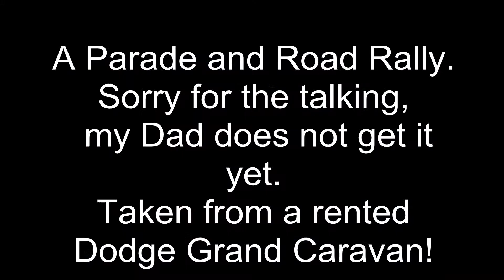Ferrari Club of America 50th Anniversary Pt.2 Road Rally.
This video contains a parade of at least 100 Ferrari's leaving the race track Road America and part of a Road Rally taken on the streets of Wisconsin.  Taken from a Dodge Grand Caravan.  Sorry for the talking.